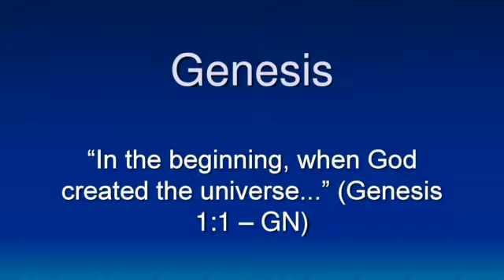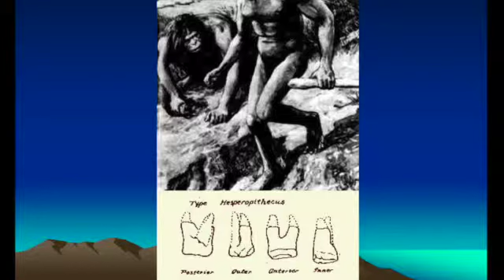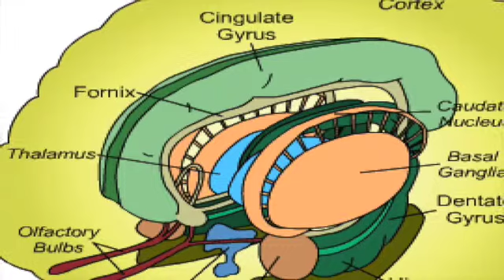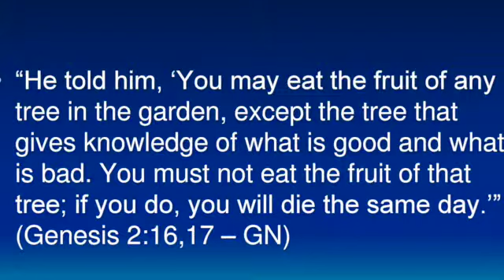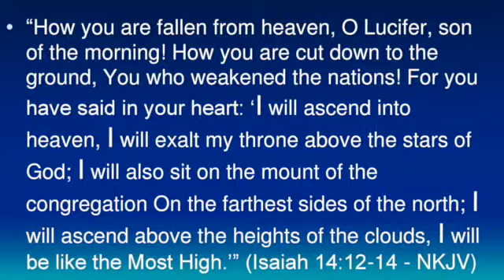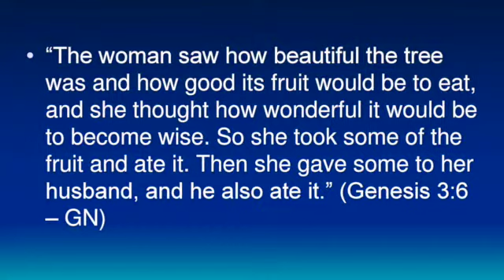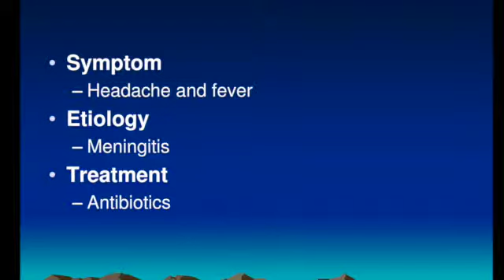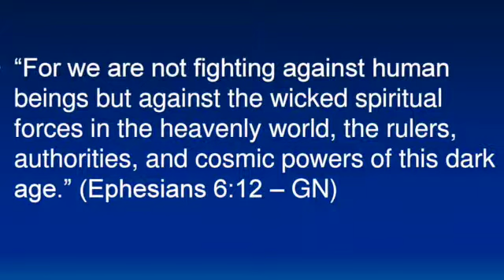Genesis Introduction: Part 1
How should we approach the evolution vs. creation debate? Did God create in 6 literal days or did God use the process of evolution? Why did God put a tree in the garden for Adam and Eve to avoid? But the ultimate question asked of this Bible study was this: what is the essence of sin? What did Eve do that was so bad? How do we associated the problem (which began with eating forbidden fruit) with the solution - the death of Jesus Christ?

In the video, Dr. Brad Cole narrates his powerpoint slide presentation.